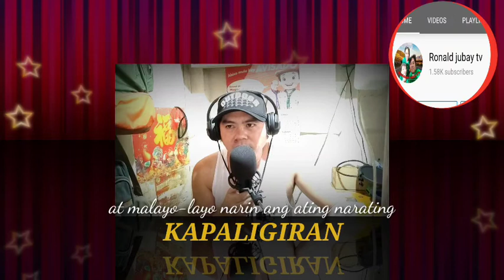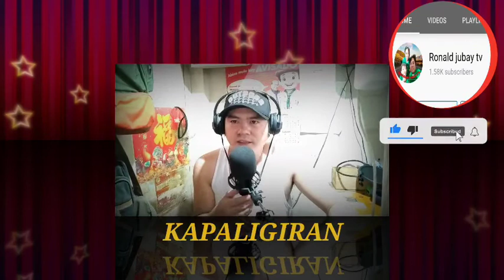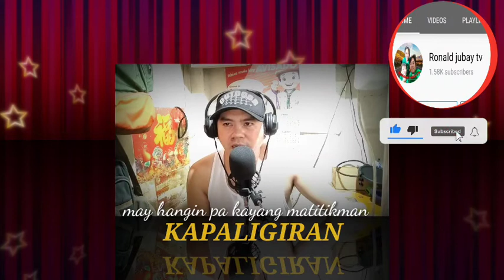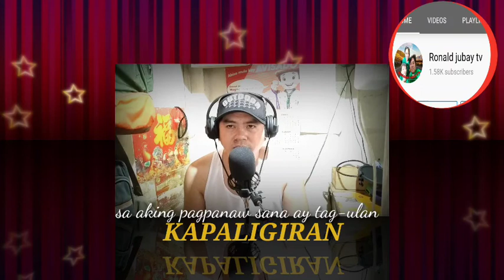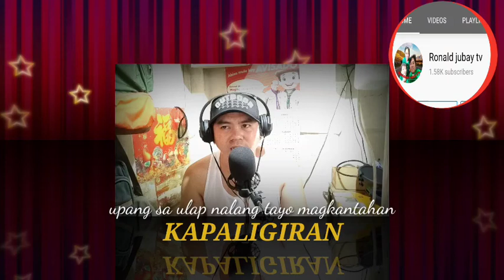KAPALIGIRAN~ASIN~COVER AND LYRICS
KAPALIGIRAN COVER